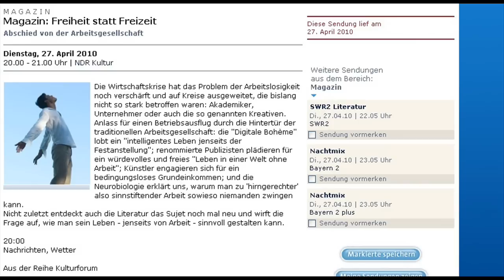1. NDR-Kultur: Freiheit statt Freizeit - Abschied von der Arbeitsgesellschaft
Die Wirtschaftskrise hat das Problem der Arbeitslosigkeit noch verschärft und auf Kreise ausgeweitet, die bislang nicht so stark betroffen waren: Akademiker, Unternehmer oder auch die so genannten Kreativen.
Anlass für einen Betriebsausflug durch die Hintertür der traditionellen Arbeitsgesellschaft: die "Digitale Bohème" lobt ein "intelligentes Leben jenseits der Festanstellung"; renommierte Publizisten plädieren für ein würdevolles und freies "Leben in einer Welt ohne Arbeit"; Künstler engagieren sich für ein bedingungsloses Grundeinkommen; und die Neurobiologie erklärt uns, warum man zu 'hirngerechter' also sinnstiftender Arbeit sowieso niemanden zwingen kann.
Nicht zuletzt entdeckt auch die Literatur das Sujet noch mal neu und wirft die Frage auf, wie man sein Leben - jenseits von Arbeit - sinnvoll gestalten kann.